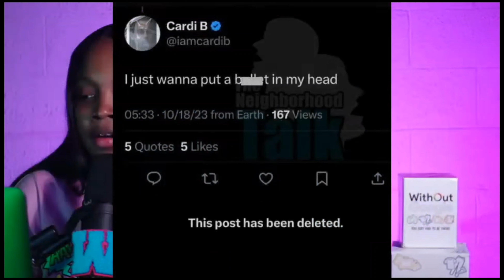Cardi B Realized We DO NOT CARE ANYMORE 😒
🌟 In this video, we discuss the alarming tweets from Cardi B about the pressures of fame, fan expectations, and criticism of her new music. 🎤 Join us as we explore the challenges artists face in the spotlight.

Breaking News
Hip Hop Celebrity Gossip
Black Entertainment
Celebrity Roast
Hip Hop Roast
Celebrity News
Black Media